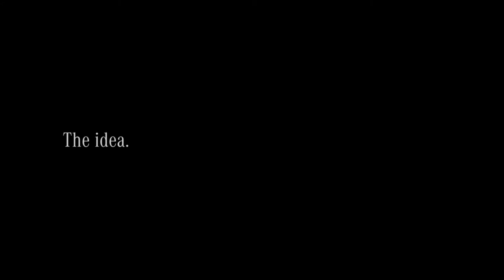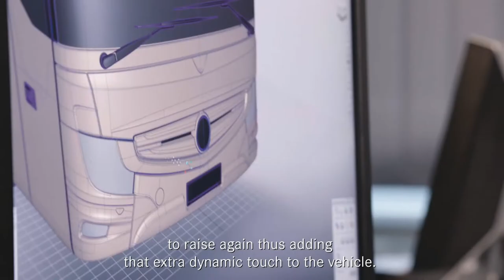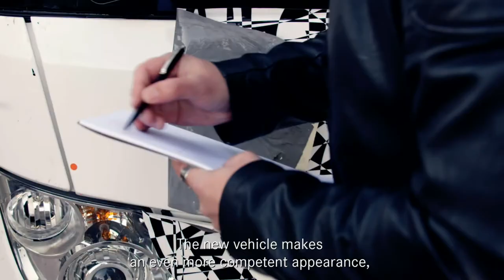2017 Mercedes Tourismo RHD design film